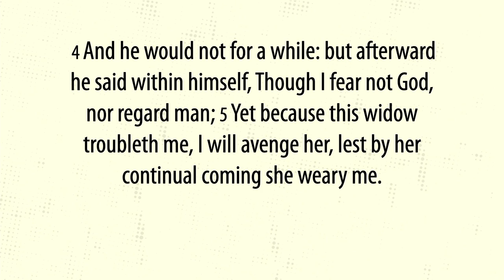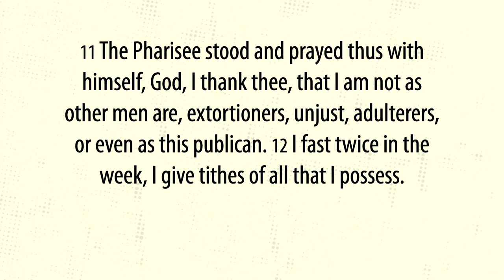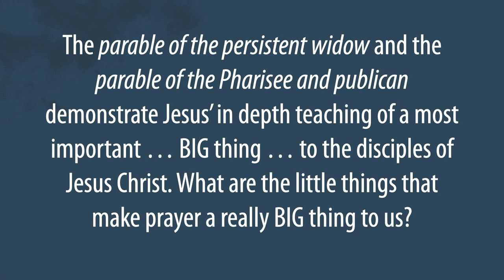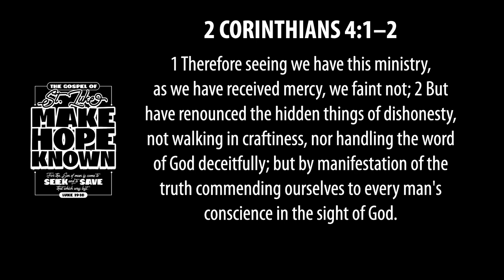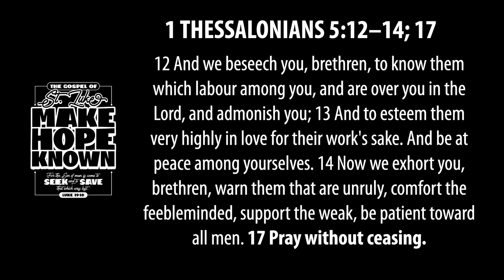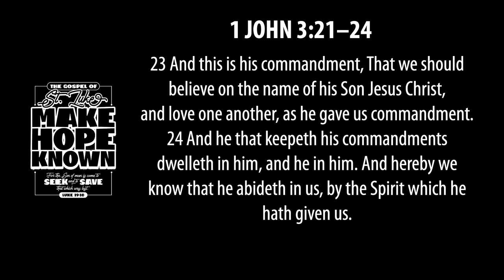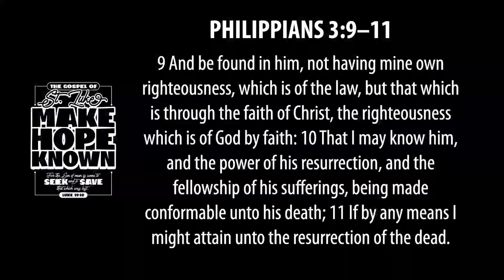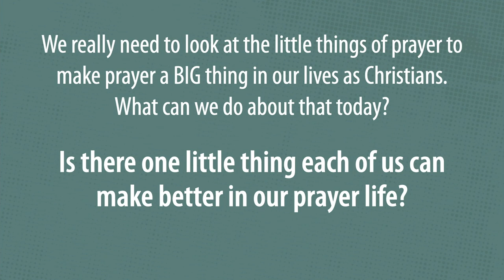Little Things are Big to Jesus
Pastor Mark Brown continue his Make Hope Known series on 13 October 2024.